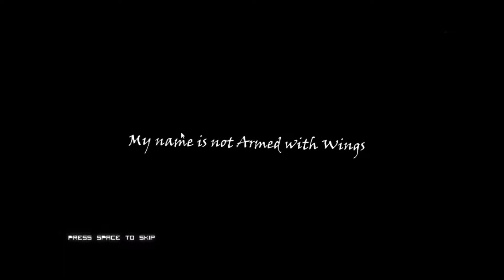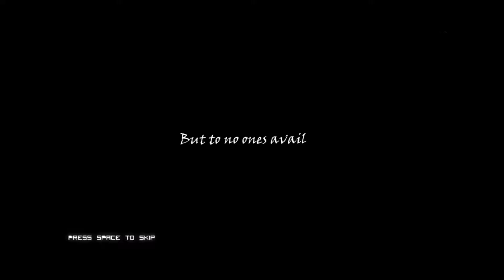Armed With Wings 3 (Part 1) Gaas of the Black Mist